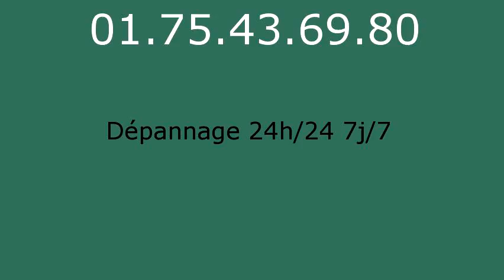Serrurier La Boissiere ecole - 01.75.43.69.80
Serrurier La Boissiere ecole. Serrurerie La Boissiere ecole. Depannage serrurier La Boissiere ecole. Ouverture de Porte La Boissiere ecole 78125, Serrurier La Boissiere ecole 78125, Changement de Serrure La Boissiere ecole 78125, Serrurier La Boissiere ecole 78125, Serrure La Boissiere ecole 78125, Depannage La Boissiere ecole 78125, Depanneur Serrurier La Boissiere ecole 78125, Ouverture de Porte La Boissiere ecole 78125, Rideau Metallique La Boissiere ecole 78125, Remise en etat apres cambriolage La Boissiere ecole 78125, Fermeture Provisoire La Boissiere ecole 78125, Bloc portes La Boissiere ecole 78125, Blindage de Porte La Boissiere ecole 78125, Porte Blinde La Boissiere ecole 78125, Grille de Defense La Boissiere ecole 78125, Volet Roulant La Boissiere ecole 78125, Depannage La Boissiere ecole 78125, SOS Serrurier La Boissiere ecole 78125, Depannage installation de serrure La Boissiere ecole 78125, Depannage multi-services La Boissiere ecole 78125, Serrurier La Boissiere ecole 78125, Urgence dans l'heure, Intervention rapide 24h/24 et 7j/7. Picard, Vak, Fichet, Bricard, Mul-t-lock, Jpm, Reelax, Vachette, Dom, Muel, Mottura, Aviva, Laperche, City, Pollux, Metalux, Medeco, Aviva, Brogser, Stremler... Nos techniciens toutes marques et tout type de serrures effectuent tous vos dépannages serruriers : ouvertures de portes: portes blindées, porte d'entrée, porte interieure, porte de garage, portail...Effraction et tentative d'effraction, Perte ou vol de clé, Vandalisme, Ouverture de boîte à lettre, Déblocage de rideau métallique, Déblocage de store roulant et volet, Ouverture de coffre fort, Pour vos blindages, porte, bloc porte, alarme, changement de serrure: monopoint, multipoint, encastrable, à larder, carenée, à code, crémone, changement de canon, changement de verrou, poignées, oeil de boeuf, tringlerie, protege canon, paumelles, barre sur pivot. Grilles de défense, festonnage, rideau métallique, store roulant, volets... Automatisation, interphone, digicode, systeme vigik, visiophone, gache electrique. Coffre fort.